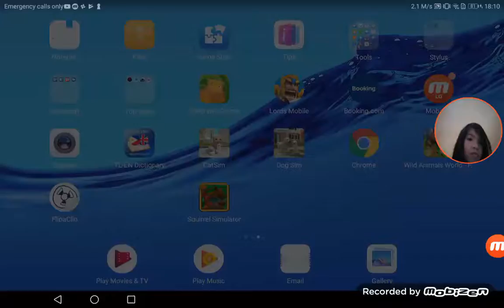Speed glich how far i will go?